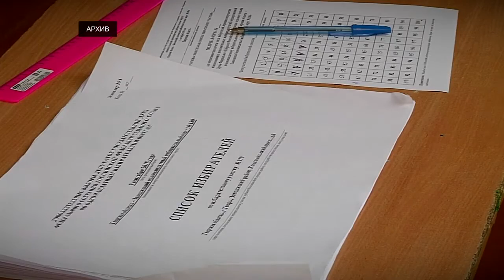Две трети россиян планируют поучаствовать в голосовании по поправкам в Конституцию